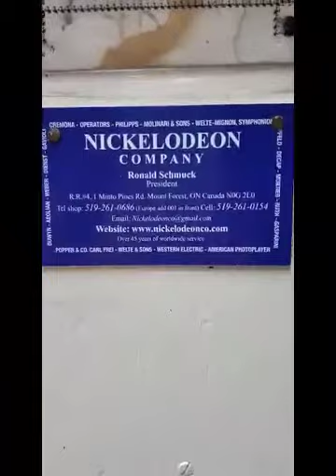Roseneath Carousel Organ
Roseneath Carousel Society's Wurlitzer style 125 is ready to go home from a fresh restoration Nov 15 2020.